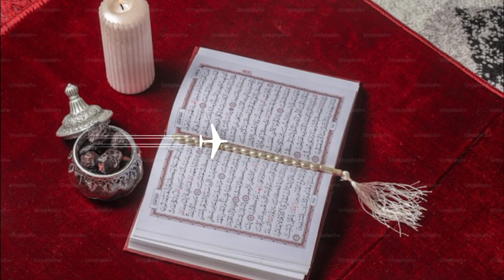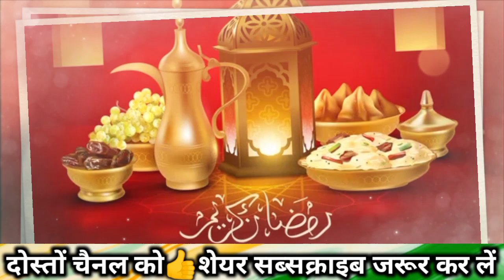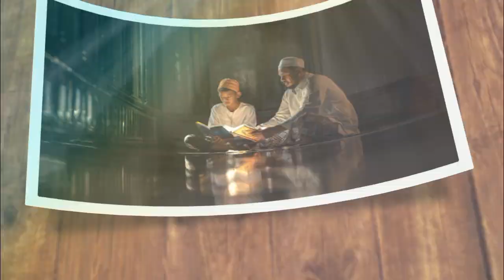ऐसा बनाया रब ने Ramzan का महीना,Song सुनने वालों ग़ौर से सुनों,गानें छोड़ दोगे🎧Superhit Nazam🎤 Akram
Video Credits:
Kalam:.
Artist: Mohd.Akram Mahoon
Lyrics:.
Mistring:  No studio
Video: Akram Khan
Production:  Nida e Akram official

About Us:
Nida e akram official is working on Hamd,Naat, Nazam, Motivational Kalam, Islamic sawal @ jawab ,Mili Nagma, Manqabat, Marsiya, short Islamic movies, and Kalam e Akram all this will be upload on this channel

khubsurat naat
beautiful naat
naat e nabi
new hamd
hamd new
hamd 2024
beautiful hamd
khubsurat hamd
hamd 2024
ghazal
gazal urdu
ghazal
ghazal urdu
urdu gazal
gazal urdu
ghazal 2024
2024 gazal
new ghazal
ghazal new 2024
2024 new ghazal
sad ghazal
ghazal sad
2024 new hindi gazal
pakistani ghazal
ghazal pakistani
emotional ghazal
rula dene wali shayari
beautiful ghazal
2024 new romantic ghazal
love ghazal
Maulana Azhar Madani per Najam#Arshad Madani per Najam#devband per Najam#